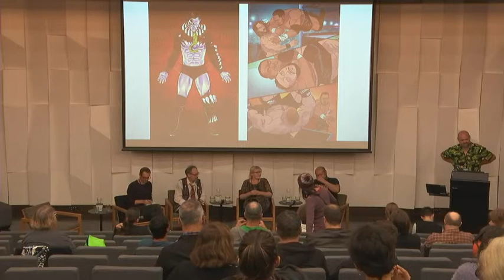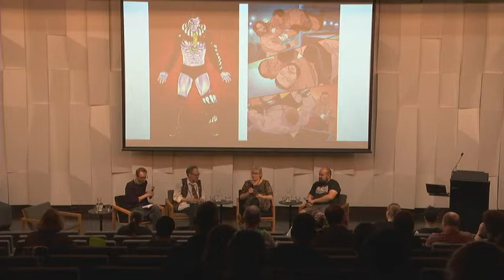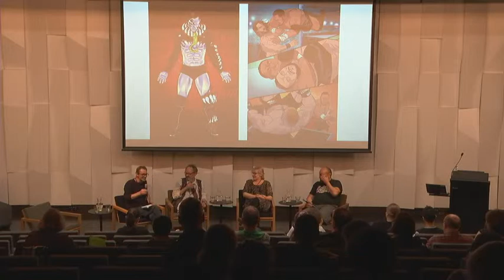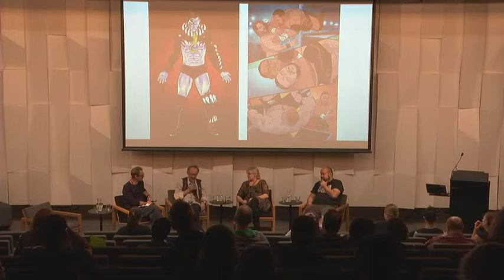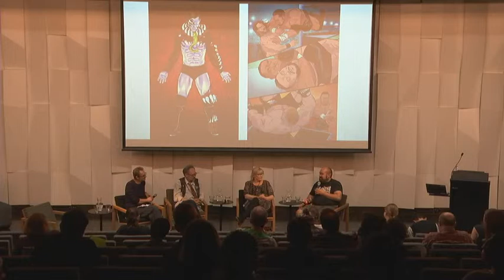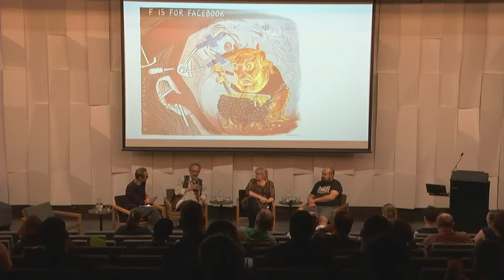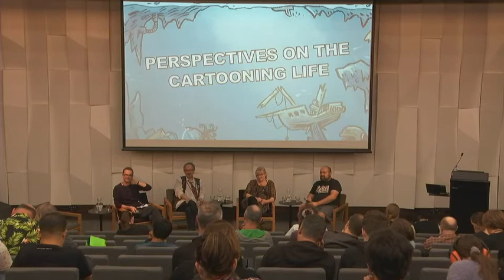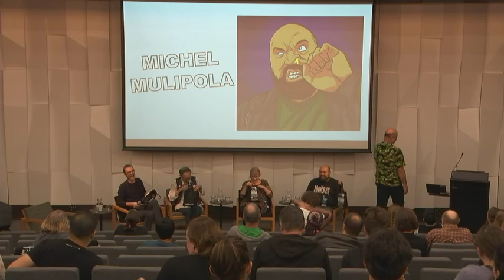Comicfest 2019: Perspectives on the Cartooning Life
The physical and digital world of comics creation and publishing has changed massively in recent years. What are the ways a cartoonist can succeed, and sustain a modern career in comics and cartoons? Award-winning cartoonists, Sharon Murdoch, Michel Mulipola, Roger Langridge, and chair Dylan Horrocks discuss their brilliant careers, comics today and their views on the future of cartooning.